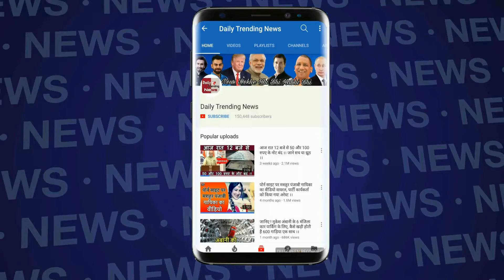आपने देखा है 3.6 करोड़ रुपये का जूता, 3.6 करोड़ रुपये है इन जूतों की कीमत...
Nike's Rare 'Moon Shoes' Sells for Over Rs 3 Crores in Auction, Breaking All Records | Most Expensive Shoes

EDITOR ► Paddy